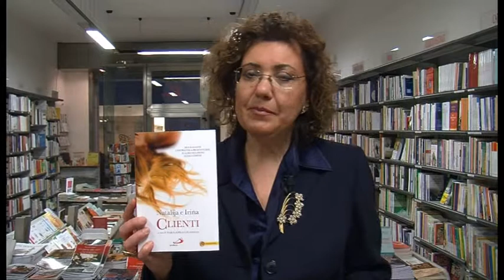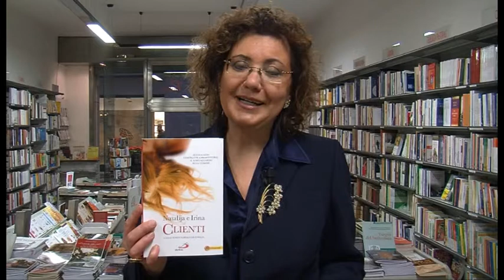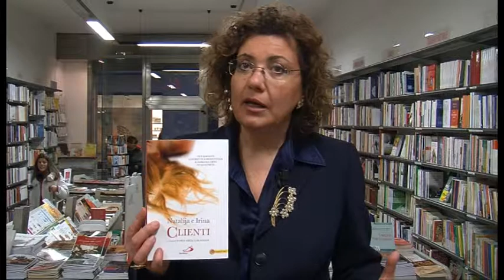TSD Notizie Libri del 26 febbraio 2014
Nuovo appuntamento con la rubrica dedicata al mondo dell'editoria TSD Notizie Libri, curata da Elisabetta Giudrinetti. In questa puntata viene presentato il libro "Clienti", di Nataljia e Irina.
TSD Notizie del 26 febbraio 2014